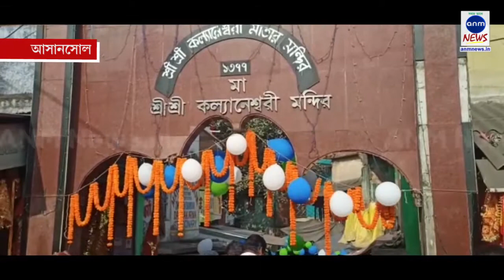নতুন বছরে কল্যাণেশ্বরী মন্দিরে ভক্ত সমাগম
রাহুল পাসোয়ান, আসানসোল: বর্ষবরণে মেতে উঠেছে আসানসোলবাসী। বছরের প্রথম দিনে মা কল্যানেশ্বরী মন্দিরে ভক্তদের ঢল নেমেছে। পুজো দিতে দূরদূরান্ত থেকে বহু মানুষ ভিড় জমিয়েছেন এই মন্দির প্রাঙ্গনে।নিজের এবং পরিবারের মঙ্গল কামনায় সকাল থেকেই পুজো দেওয়ার জন্যে ভক্তদের লম্বা লাইন দেখা গিয়েছে। মন্দির চত্বরে চলছে কড়া পুলিশি নজরদারি।
24 ghanta news channel bangla
bangla news channel 24 ghanta
today news in bengali 24 ghanta
news 24 ghanta bangla
24 ghanta bangla news channel
24 ghanta bengali news channel
24 ghanta bangla news today
anandabazar patrika app
24 ghanta news bangla
24 ghanta news
24 ghanta bangla
24 ghanta news today bengali
bangla 24 ghanta
g 24 ghanta bengali news
all bengali news
bengali local news
google news bengali